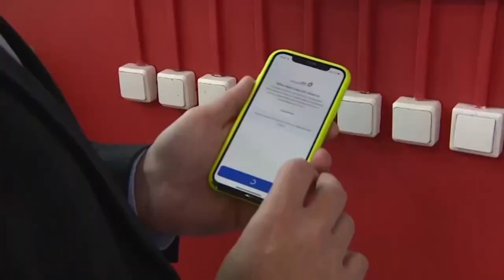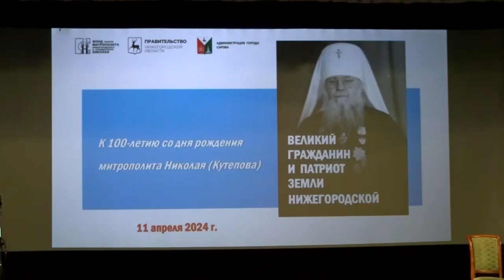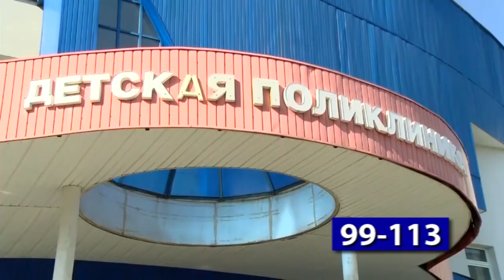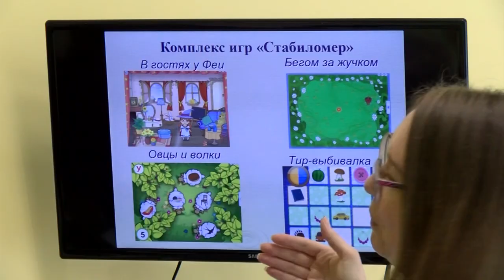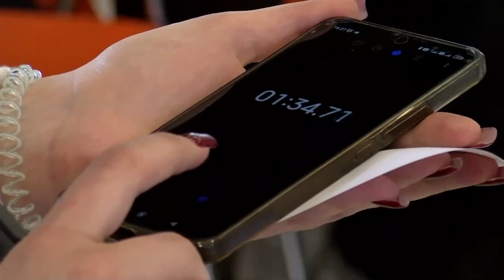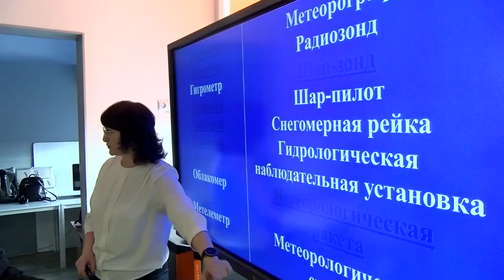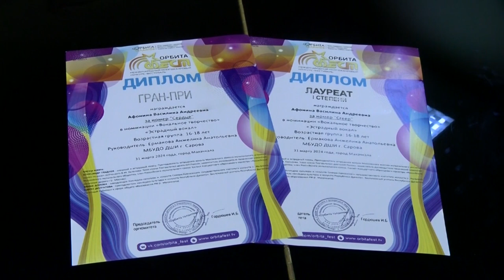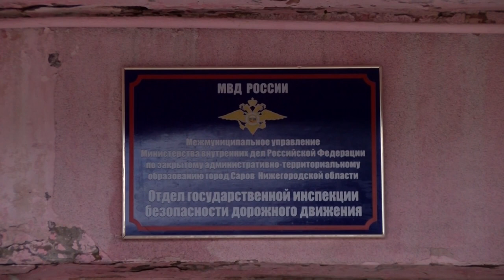Новости Сарова. Итоги недели 15.04 – 19.04